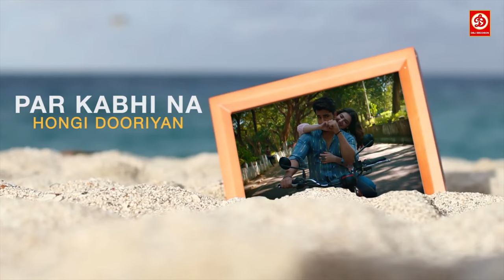Choti Choti Galtiyan (Lyrical Video) Papon,Meet Bros,Gautam Gulati,Shivaleeka Oberoi,Navjit B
Song- Choti Choti Galtiyan
Singer- Meet Bros Feat. Papon
Lyrics- Kumaar
Producer- Raj Jaiswal
Video Director- Navjit Buttar
Featuring- Gautam Gulati & Shivaleeka Oberoi